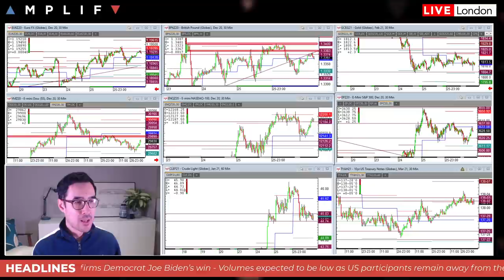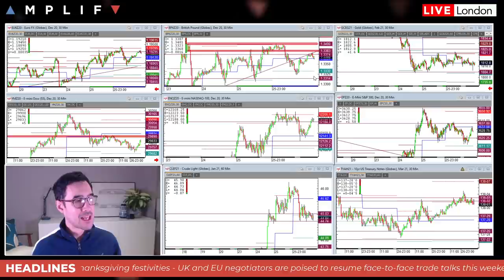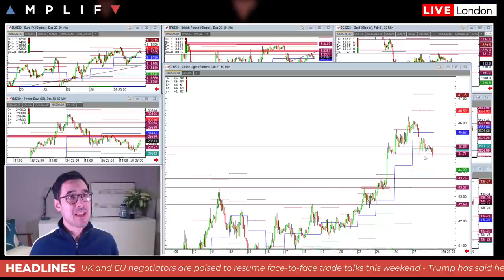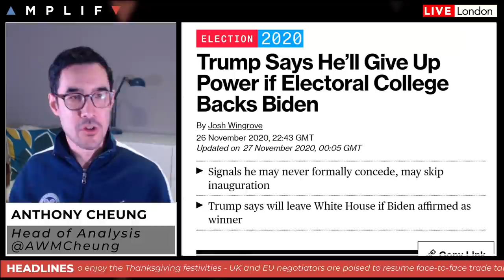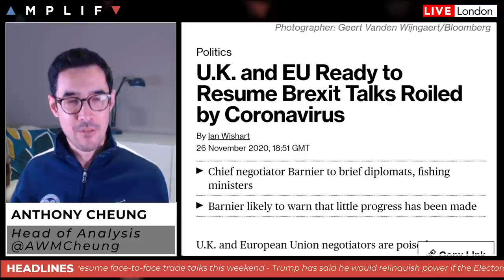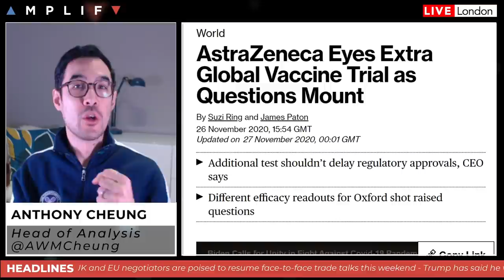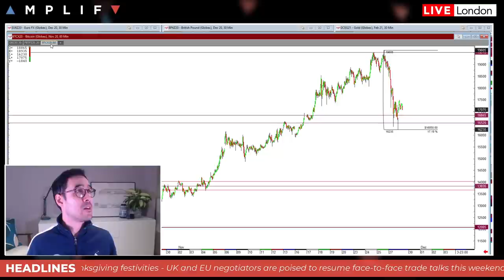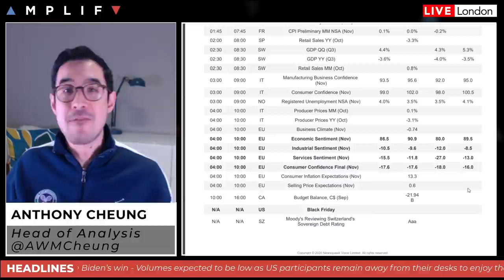Why Did Bitcoin Plunge Yesterday And What Next?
- Summary of market sentiment at the European open (00:00)
- China's industrial profits surge at the fastest pace in 9 years (2:08)
- Oil slips from 8-month high as tensions within OPEC rise (6:11)
- Trump says he'll give up power if Electoral College backed Biden (8:25)
- UK COVID and Brexit update (9:43)
- Questions arise on recent AstraZeneca COVID trial results (13:00)
- Why did Bitcoin plunge yesterday and what next? (14:50)
- Calendar highlights for the session ahead (19:24)